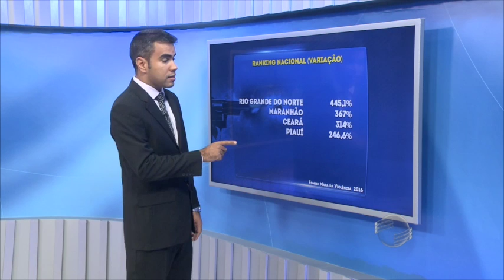Pesquisa mostra crescimento de homicídios no Piauí